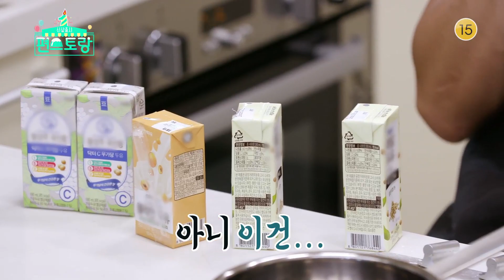[52회 예고] 저세상 조합.. 라면 국물을 두유로..?! 진~한 국물 맛의 정체는? [신상출시 편스토랑] ㅣ KBS방송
[52회 예고] 저세상 조합.. 라면 국물을 두유로..?! 진~한 국물 맛의 정체는? [신상출시 편스토랑]